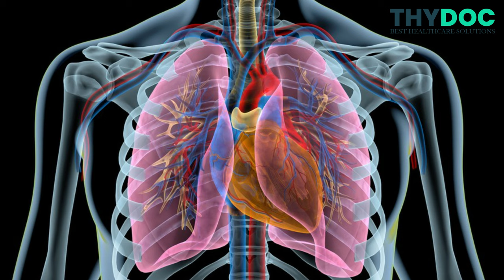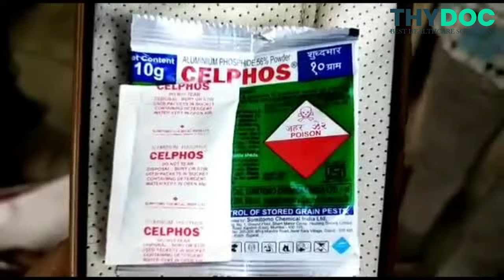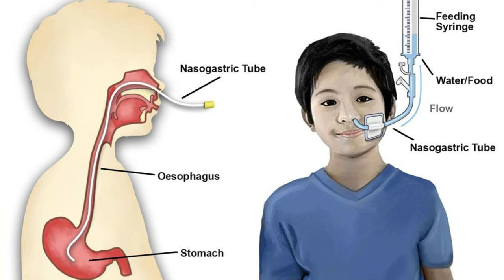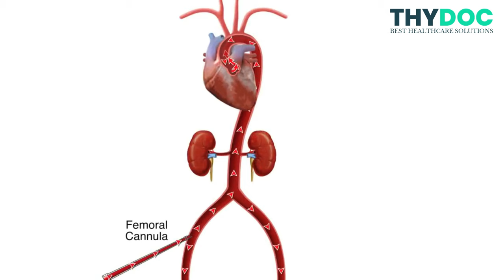Celphos Posioning में ECMO का रोल, Celphos Poisoning Treatment II Dr. Ram Saran Chaturvedi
इस वीडियो में डॉ रामशरण चतुर्वेदी ने विस्तार से बताया है एक बहुत जानलेवा जहर सल्फॉस के बारे में I इस जहर की वजह से मरीज की जान बचाना मुश्किल होता है ,परन्तु ECMO नाम की आधुनिक तकनीक  से सल्फॉस जहर के मरीज की भी जान बचाना मुमकिन है ,डॉ रामशरण  ने बताया है की ECMO तकनीक क्या होती है ,इसका प्रयोग कैसे किया जाता है मरीज की जान बचाने में I

The following topics are related to what is celphos poisoning, Role of ECMO in celphos poisoning  treatment in Hindi:
celphos poison
ecmo treatment
ecmo treatment in hindi
celphos poisoning treatment
celphos poison khane se kya hota hai
celphos poisoning treatment in hindi